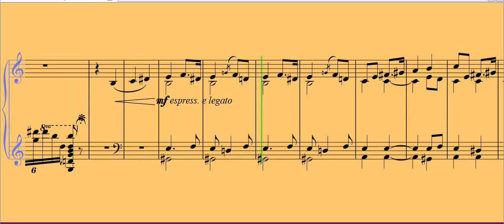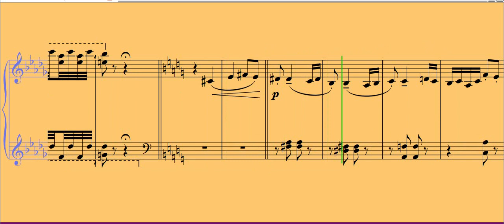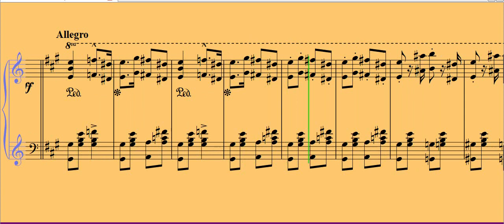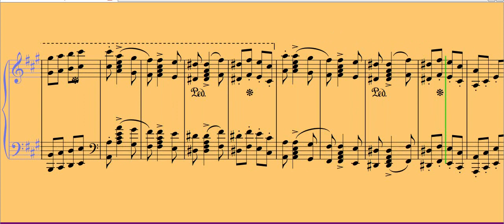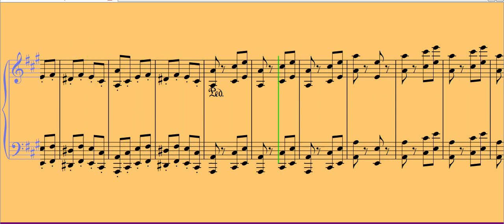Franz Liszt Rhapsodie Hongroise N°16 2ème version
Musique classique. Sonorité améliorée.